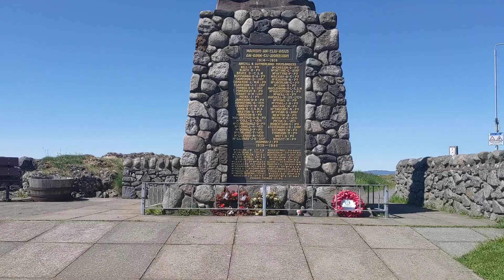The Dog Stone, War Memorial, and Castle Oban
The Dog Stone, Oban War Memorial, Lighthouse, Dunollie, and Oban Bay